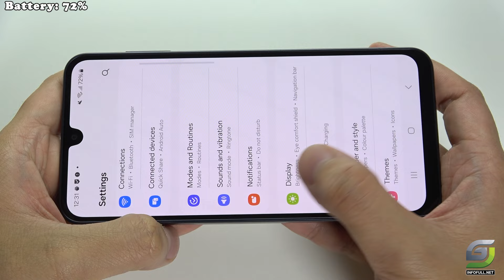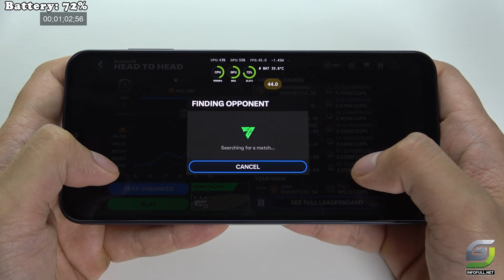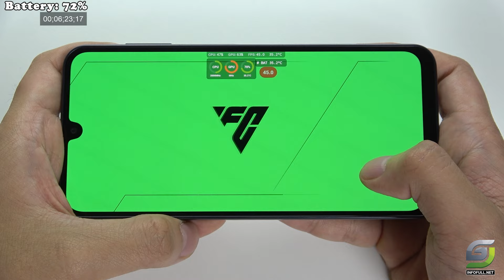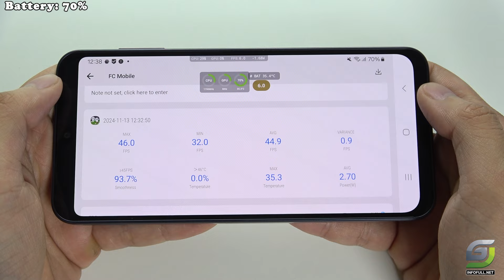Samsung Galaxy A16 test game EA SPORTS FC MOBILE 24 | Helio G99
Display: 6.7 inches Super AMOLED, 90Hz, 1080 x 2340 pixels (~385 ppi)
Platform: Android 14, Mediatek Helio G99, Octa-core CPU, Mali-G57 GPU
Memory: 128GB/4GB RAM & 256GB/6GB RAM, microSDXC (shared SIM slot)
Cameras: Triple rear (50MP wide, 5MP ultrawide, 2MP macro); 13MP front; both 1080p video
Connectivity: Wi-Fi 802.11 a/b/g/n/ac, Bluetooth 5.3, USB Type-C, NFC (varies by region)
Battery: 5000 mAh with 25W wired charging